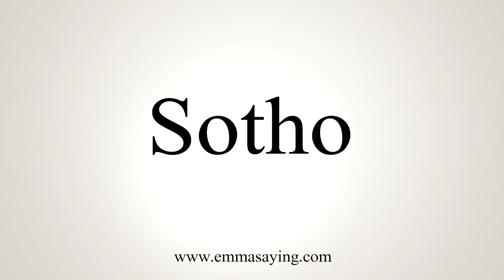How To Say Sotho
Learn how to say Sotho with EmmaSaying free pronunciation tutorials.